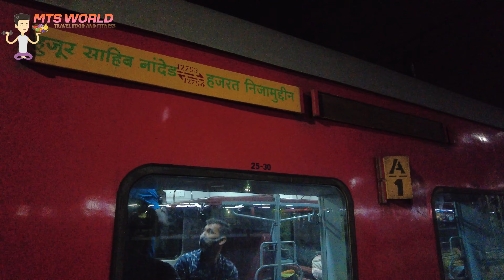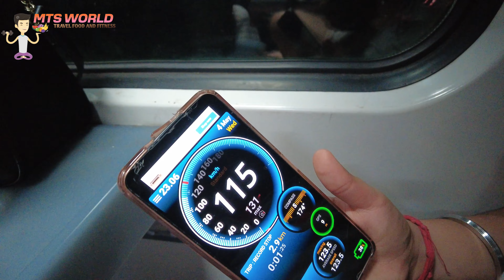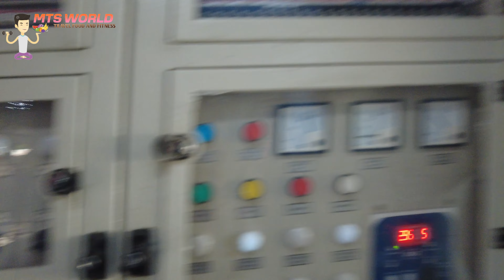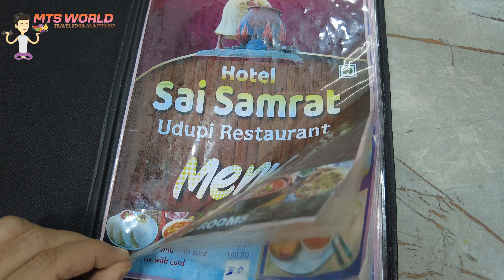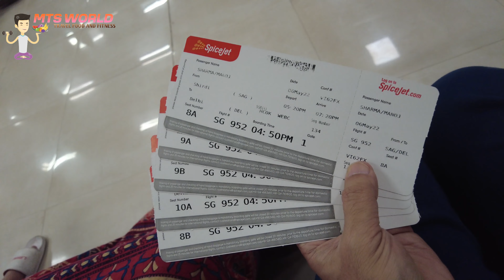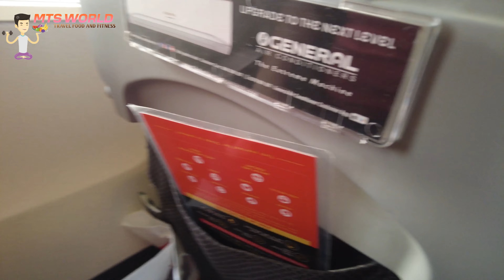दिल्ली से शिरडी कैसे जाएं रेल,रोड या हवाई जहाज| HowToReachShirdi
Shirdi Sai Baba Temple | How To Reach Shirdi | Shirdi Complete Travel Information | Sai Baba Shirdi

delhi to shirdi by train than road and return by flight
shirdi indiantrain trainjourney spicejet indianrailways familyvlog travel villagelife 200journeys railgyankosh indianrailwaysfanclub vsmonuvlog visa2explore dilsefoodie spicejet sai travel maharashtra saibaba spirituality familyvlog northernrailway centralrailway fastesttrain delhitoshirdidelhi to shirdi train, delhi to shirdi by bus, delhi to shirdi by air, delhi to shirdi flight, delhi to shirdi train journey, delhi to shirdi, delhi to shirdi by road, delhi to shirdi flight ticket price, delhi to shirdi train ticket price, delhi to shirdi yatra